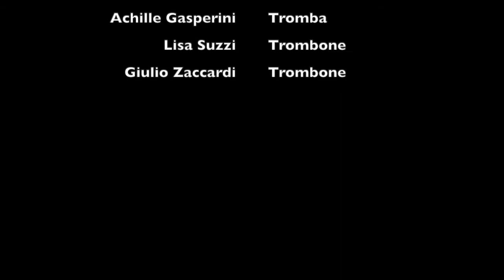Indirizzo Musicale Cesalpino Arezzo, Aria antica - Classe 2A, corsi di oboe e di tromba e trombone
Aria Antica (M. Melani)
Brano di musica d'insieme, classe 2A
Dicembre 2020

Oboi:
Bianca Andreoni
Gabriele Farina
Elia Landucci
Pietro Lasagni
Trombe:
Nicholas Farsetti
Martina Giommoni
Achille Gasperini
Tromboni:
Lisa Suzzi
Giulio Zaccardi